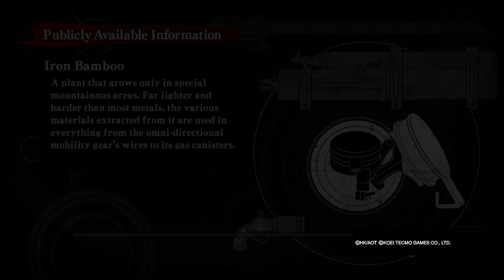Attack on Titan - 10 Untouched Victory trophie "guide"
[I was able to control myself perfectly.] is the real name of the trophy, but hey.

just thought i'd post a vid for an easy trophy for fun; all you do is do the first scouting mission 10 times and it can be done in 35~50sec a run.